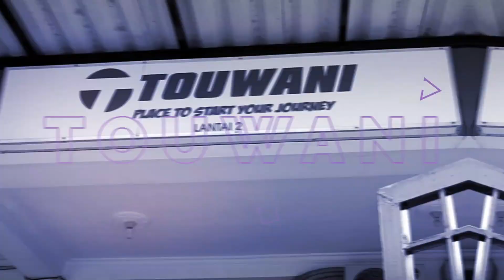Review Singkat Tas Keren Dari Scoyco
Link Pembelian